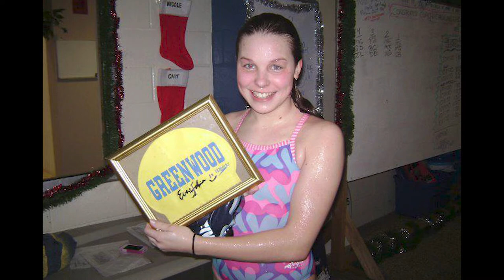Patients of Courage | Morgan Stickney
Morgan Stickney, one of our 2020 Patients of Courage, was nominated by Matthew Carty, MD.